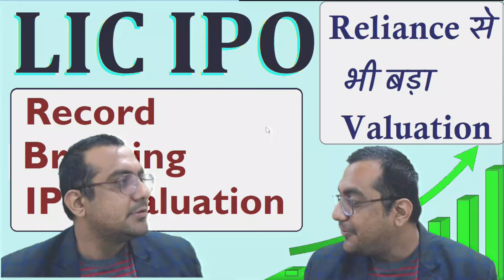LIC IPO - Retailer ke Man Ki Baat !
This is official telegram of A K Mandhan youtube channel

 Basics of Stock Market For Beginners - Share Market का सम्पूर्ण ज्ञान | Nifty

LIC IPO Details, Launch Date, Financials, News & Latest Updates - Life Insurance Corporation IPO.

In this video on much talked LIC IPO, we have curated all the information post union budget along with the tentative IPO opening date, financials and key strengths of the Life Insurance Corporation (LIC).

आ गया सबका बाप LIC IPO 2022 | LIC IPO Should You Invest ? LIC IPO Details| LIC IPO Listing Gain ?

Topics Covered
1) LIC IPO 2020
2) LIC IPO
3) LIC IPO DETAILS
4) LIC IPO REVIEW 2020
5) LIC IPO SHOULD YOU INVEST
6) WATCH BEFORE YOU INVEST IN LIC IPO
7) LISTING GAIN IN LIC IPO
8) LIC SHARE
9) LIC SHARE MULTIBAGGER
10) LIC SHARE
11) LIC IPO DETAIL ANALYSIS
12) MARKET MAESTROO
13) SHARE MARKET
14) STOCK MARKET
15) LIC IPO